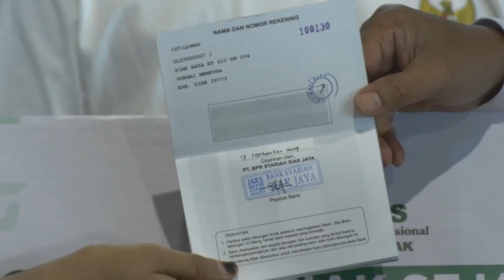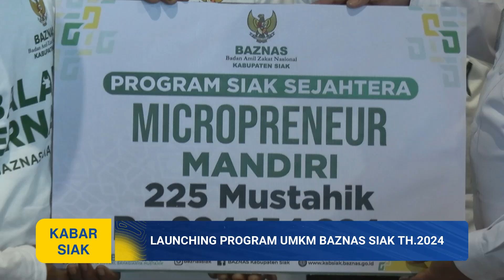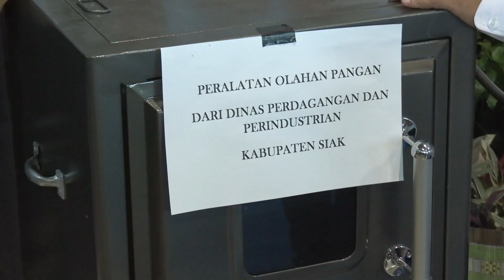Launching Program UMKM Baznas Siak 2024